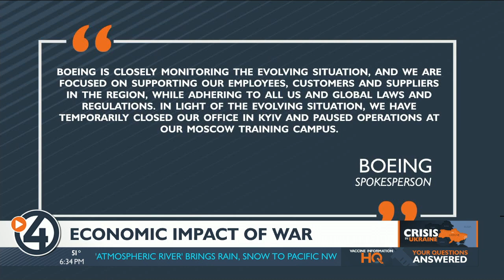Economic impacts caused by the crisis in Ukraine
Only time will tell the real impacts the Russia-Ukraine conflict is having on the global supply chain. Agriculture experts say there might be no real impact on the grocery level or we'll see a major change.

Governor Jay Inslee said Monday he wants all state agencies to evaluate any possible partnerships with Russia and move toward cutting them off.

"This cannot stand and this entire world needs to be united in this regard. We intend to do our part in the state of Washington," Inslee said.

Ukraine is one of the largest exporters of goods. It's a top producer of wheat and big on corn and sunflower oil.

Agriculture experts say there could be a potential delay in Ukraine planting their spring crops as their attention turns from crop cultivation to agriculture survival.

"So, be mindful that we may see no real impact at a grocery store level or we may see a lot. We just don't know. We're talking about something that just started less than a week ago," director of Washington Policy Center Initiative on Agriculture Pam Lewison said.

Lewison says it could add to the supply chain problem we've been seeing over the last two years, but it will all depend on how long the war carries on in Ukraine.

She urges people to be cautious of suddenly stockpiling on items.

"Don't panic, previously, during the early spring stages, the first round of COVID shutdowns. A lot of people panic purchased, and it caused shortages that took a really long time to catch up," Lewison said.

Oil is already up over $100 a barrel and experts predict the conflict will keep prices high. Some stores and bars are boycotting Russian-branded alcohol. While other organizations are finding their own ways to distance themselves from Russian President Vladimir Putin and his country.